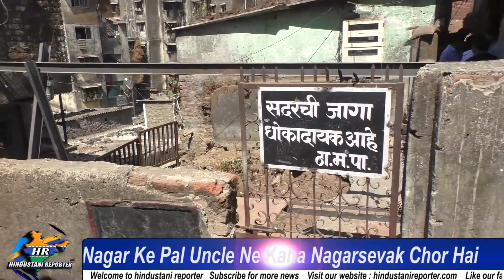Amrit Nagar Ke Pal Uncle Ne Kaha Nagarsevak Chor Hai | Hindustani Reporter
Amrit Nagar Ke Pal Uncle Ne Kaha Nagarsevak Chor Hai

Nahi Band Paya Abhi Tak Bhaiyyawadi Ka Dhansa Hua Kuaan